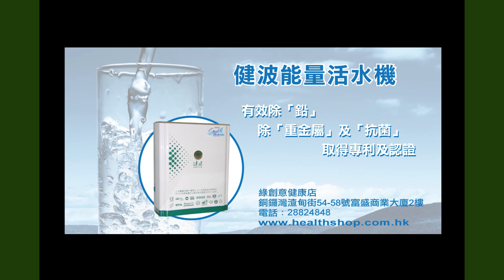《自然療法與你》EP125 九種最大問題食物(2)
今集袁醫生和Diana承接上一集的題目繼續同大家探討餘下三種最大問題食物，更會介紹各種更健康的取代品。